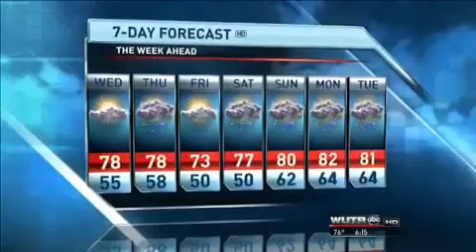Full Forecast 6 16 15